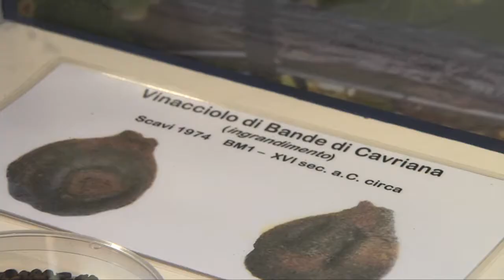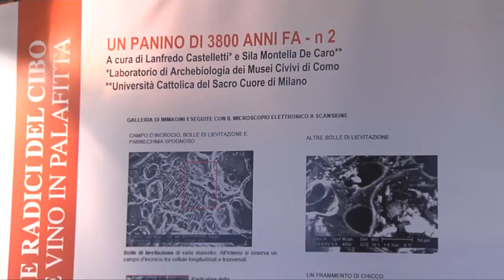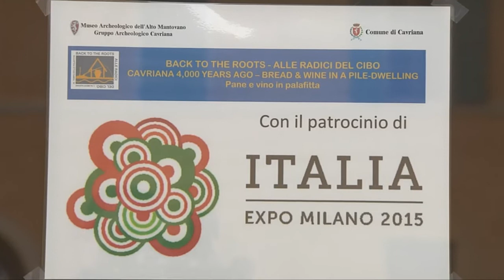Alle radici del cibo (Cavriana, 16/05/2015)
Con "Back to the roots" il Museo Archeologico dell'Alto Mantovano mette in mostra un pane di 4000 anni fa. Video realizzato dalla WebTV "Mantova.TV", solo su Internet al sito